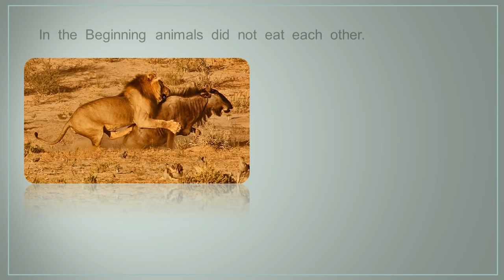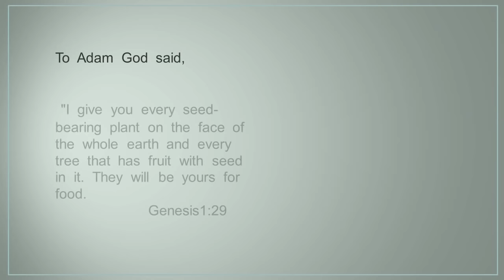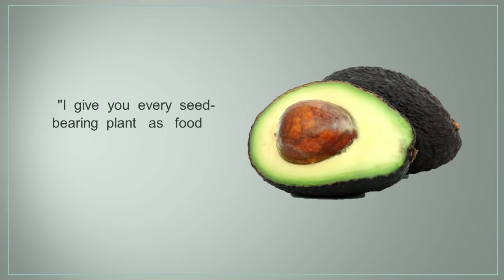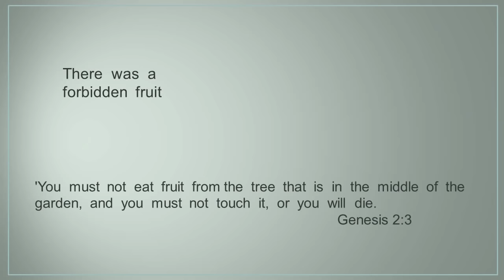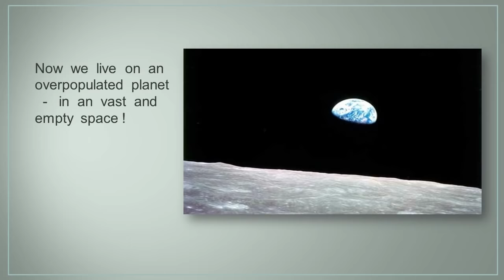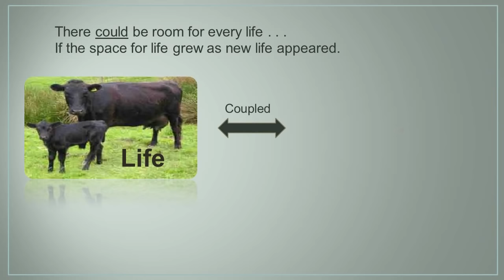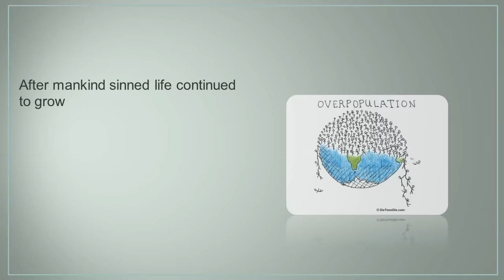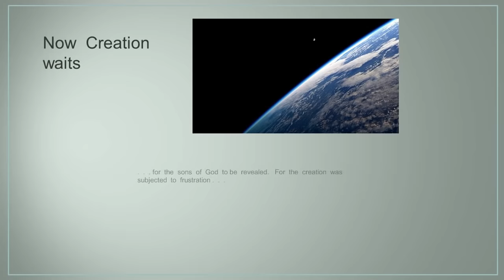The Garden of Eden - A Perfect World Explained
God commanded life to multiply ---  but he never commanded life to compete for the space it would need to grow.   In the Garden of Eden,  life would multiply but never overfill the space for it.    How perfection was lost.  And the promise of restoration to all of creation in Jesus' death and resurrection.